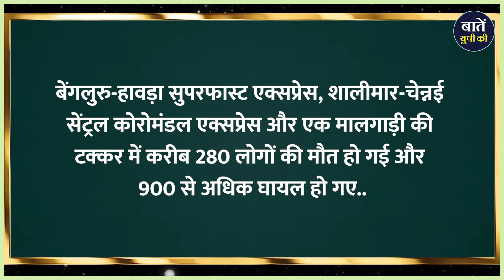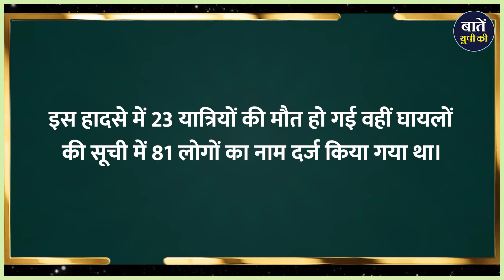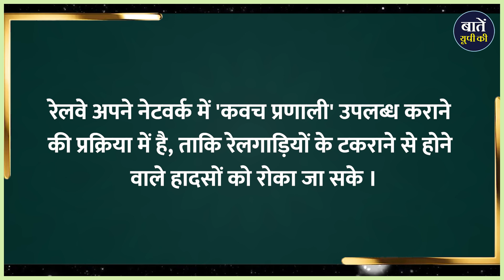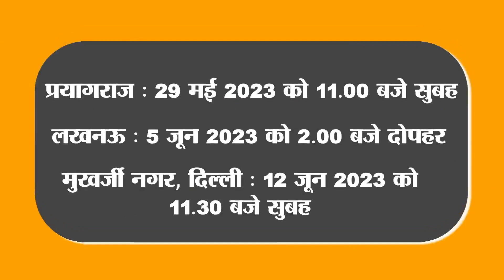Some of the deadliest train accidents in UP || Baten UP Ki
देश में परिवहन के लिए सबसे बड़ा साधन भारतीय रेलवे माना जाता है और रोजना करोड़ों लोग इन ट्रेनों में सफ़र करते हैं.. लेकिन ट्रेनदुर्घटना से जुड़े मामले जिस तरह से सामने आ रहें हैं उसके बाद ट्रेन में सफ़र करने से पहले आप एक बार ज़रूर सोचेंगे. ताजा मामला ओडिशा के बालासोर जिले का है जहां तीन ट्रेन, बेंगलुरु-हावड़ा सुपरफास्ट एक्सप्रेस, शालीमार-चेन्नई सेंट्रल कोरोमंडल एक्सप्रेस और एक मालगाड़ी की टक्कर में करीब 280 लोगों की मौत हो गई और 900 से अधिक घायल हो गए.. इस भयानक ट्रेन हादसे में मरने वालों की संख्या लगातार बढ़ रही है.
आइए एक नजर डालते हैं उत्तर प्रदेश में पिछले 10 सालों में हुए प्रमुख रेल हादसों पर, जिसने रेल यात्रियों के मन में डर पैदा कर दिया है..

धन्यवाद